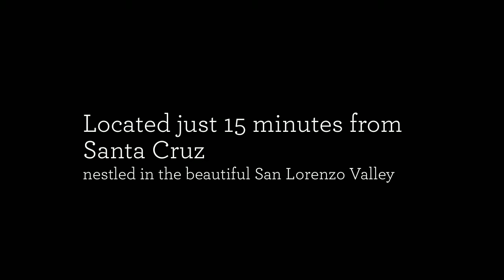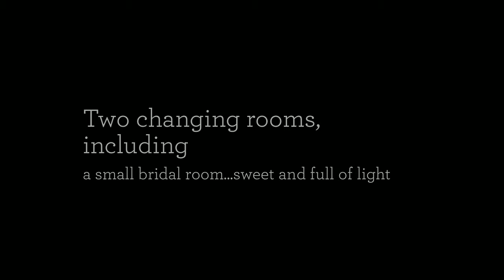Quail Hollow Ranch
Santa Cruz County Parks wedding and special occasion venue; offering this unique facility for your Santa Cruz wedding.